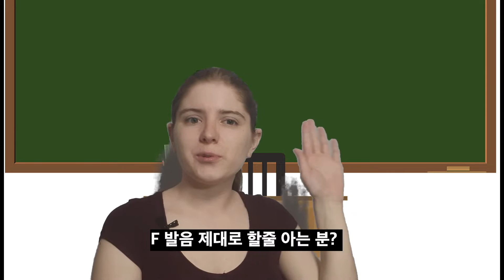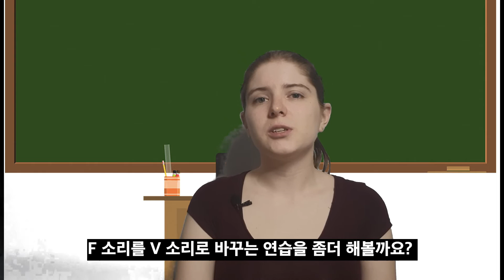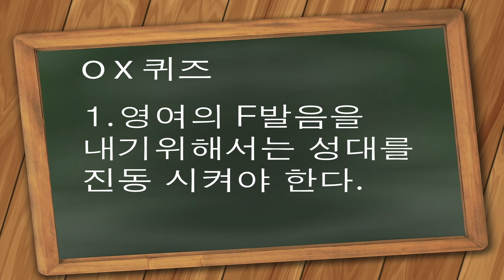F/V 발음 원어민 처럼 하기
F/V 발음